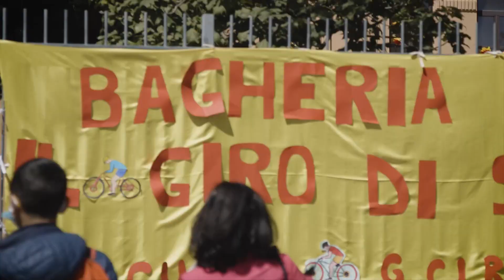Il Giro di Sicilia EOLO 2022 | Best of | Stage 1